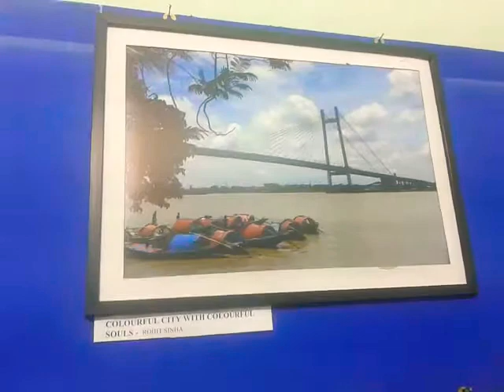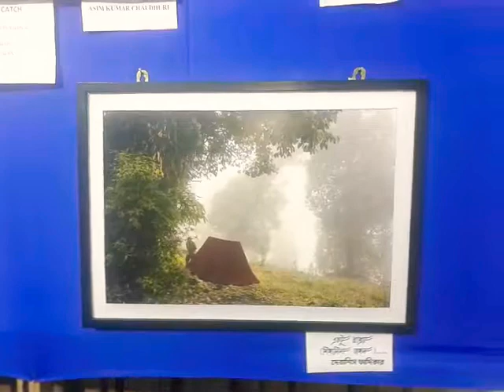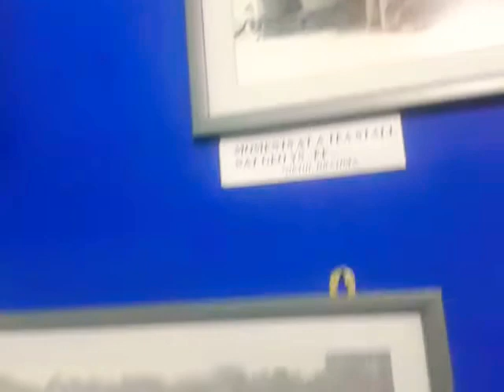ART EXHIBITION OF STUDENTS AT ARIADAHA KALACHAND HIGH SCHOOL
This exhibition was arranged in the occasion of saraswati puja 2019